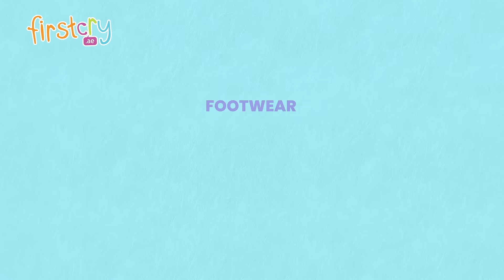Ready, Set, School | Up to 70% Off School Supplies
Get Ready for School with Up to 70% Off on Lunch Boxes, Water Bottles, Stationery, & More from your Top Rated Brands, at Firstcry.ae!